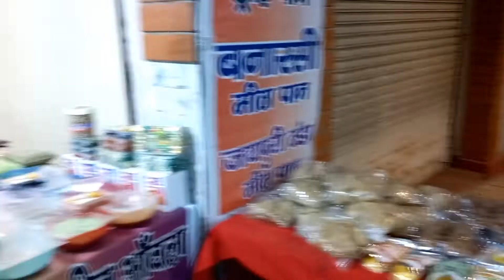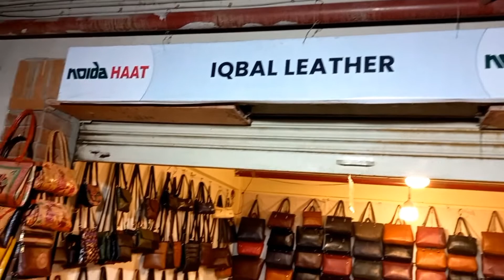vlog genuine leather bag/products in noida haat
factory 🏭 outlet

This channel isn't responsible for original or copy products so plz check products before buy or selling anything Thanks